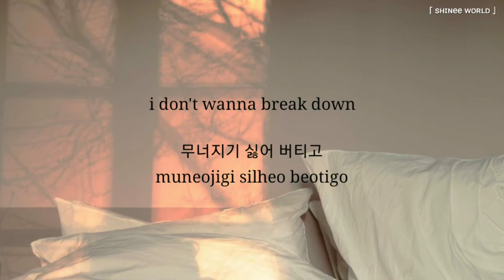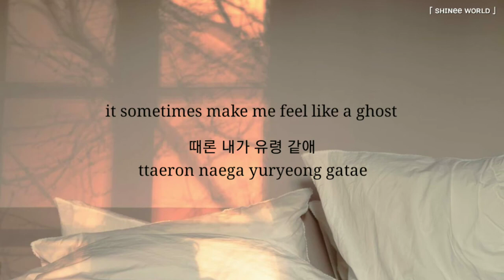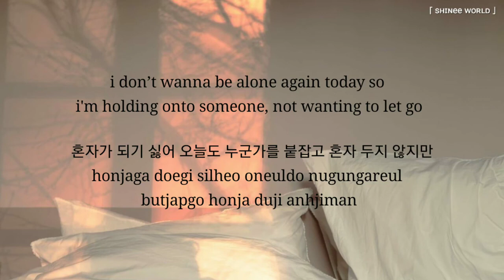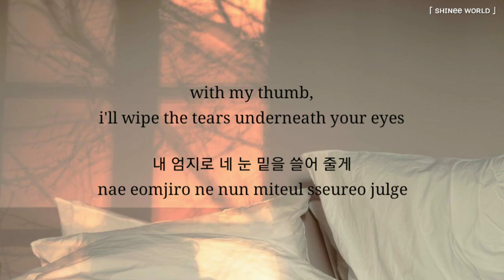dynamic duo, chen - nosedive (기다렸다 가) lyrics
| please be tolerant if found any mistakes |

ーーーーー

Artist: Dynamic Duo (다이나믹 듀오), CHEN (첸) -
Track: Nosedive (기다렸다 가)
Album: Mixxxture Project Vol.1
Release: 2017

ーーーーー

ーーーーー

ーーーーー